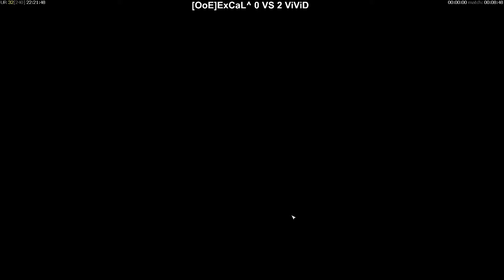من أقوى التحديات الجبابرة في تاريخ لعبة الجنرال زيرو اور 2024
ــــــــــــــــــــــــــــــــــــــــــــــــــــــــــــــــــــــــــــــــــــــــــــــــــــــــــــــــــــــــــــــــــــــــــــــــــــــــــــــــــــــــــــــــــــــــــ
شاهد الحلقات السابقة:
تجربة اول يوم في بطولة(جبت العيد)😭| Experience the first day in a championship || GENERAL ZERO HOUR

GENERAL ZERO HOUR
GTA3#
HALF LIVE#